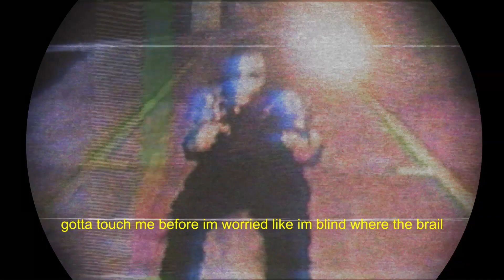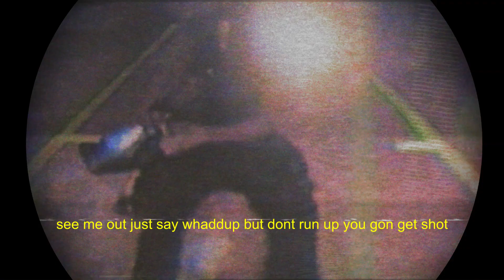K1 - The Realest (Official Music Video) [Shot By: @yungjbeats]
★ K1